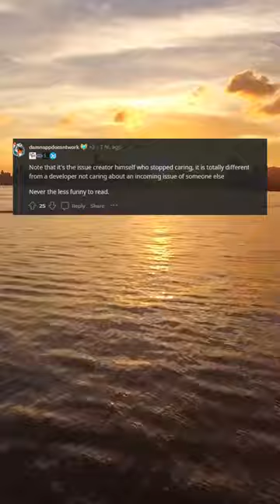This is what we all aspire to be